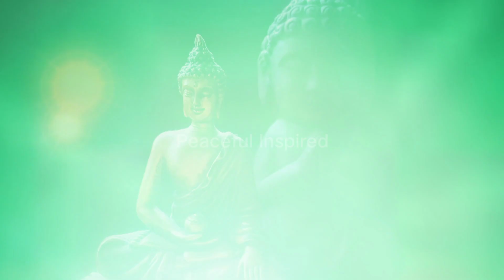मन के सब डर काल्पनिक हैं || Budhist story on imaginary fear || Peaceful inspired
Hello Friends !  In this video we are going to share with you an interesting Buddhist fable, which will inspire us to think about pain in real life.

Suggest Keyword :
Buddha - inspired stories Buddhist teachings Responsibility
Buddha wisdom
Motivational stories
bodhi inspired stories
buddhist story
buddha story in hindi
Buddha Story
story on responsibility in hindi
Buddha Stories
Self - Improvement Buddhist Teachings
Gautam Buddha
bodhi inspired channel
inspiration
we inspired
Responsibility Story
inner peace
mindfulness tale
cleanse your mind
calm mind
mindfulness practice
mental well-being
peaceful state
calmness
spiritual teachings
relaxation techniques
mental clarity
mindfulness journey
moral story
ancient buddhist story
motivational video
Happiness Rules
Buddha Teachings
Mindfulness
Bodhi Teachings
bodhi inspired stories
bodhi Inspiration
short story
buddha short story
motivational
inspirational stories
Motivational Stories
Motivational Stories for Life
story motivational
gautam buddha ki motivational story

If you find any such contact in this video that belongs to you and you feel that it should be removed from this video . Then I will remove that content immediately . I have worked hard to build this channel . I am sure that you will understand my words .